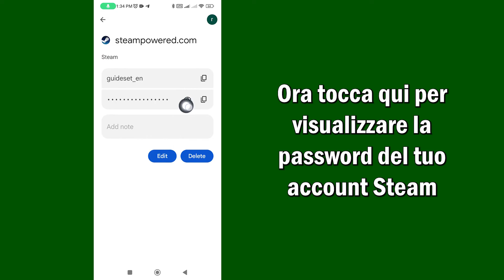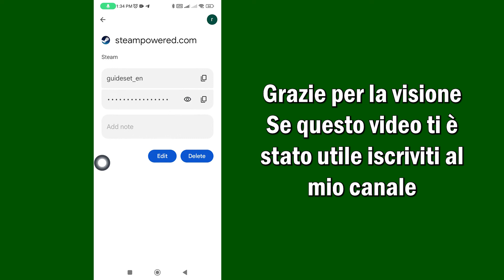Come Vedere La Tua Password Steam | Come Recuperare La Password Di Steam Se La Dimentichi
In questo video imparerai come vedere la tua password Steam passo dopo passo. Recuperare la password di Steam se la dimentichi è molto semplice e puoi farlo facilmente con questo tutorial.